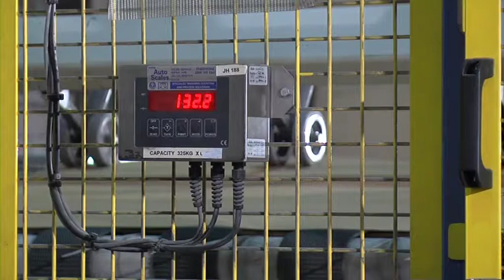M 6200 Automatic roll wrapping machine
The automatic roll wrapping machine is suitabe to completely wrap rolls including the roll edges. After wrapping the roll, cardboard discs can be applied to the roll edges and secured by a reinforced tape. This means the wrapped rolls can be stored vertically. With the automatic roll wrapping machine over 60 rolls per hour can be wrapped without operator intervention.